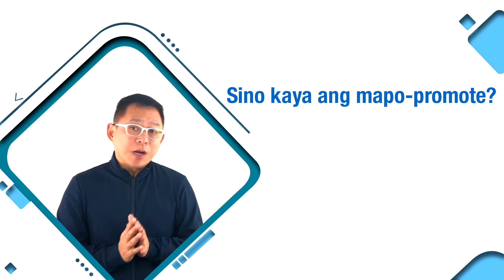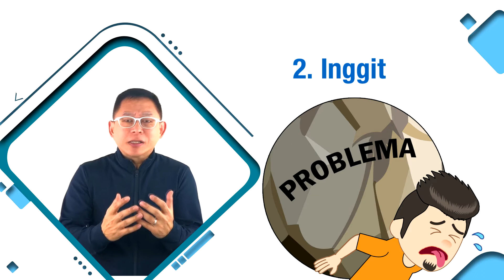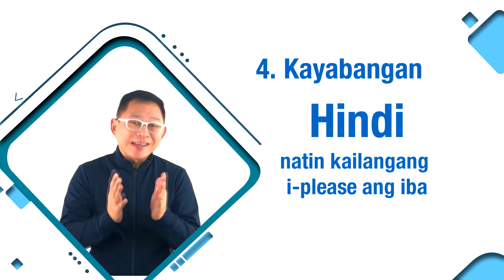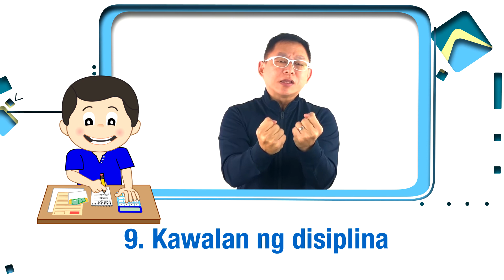Iponaryo Financial Wellness Chapter 4